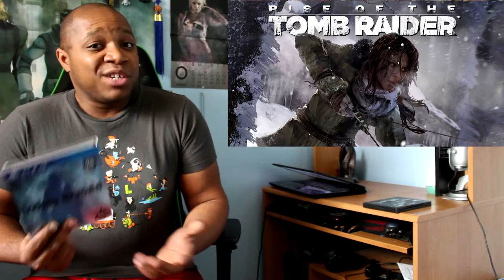Rise of Tomb Raider REVIEW | 3TR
Here is my review for the sequel to the 2013 Tomb Raider reboot from Eidos and Square-Enix.